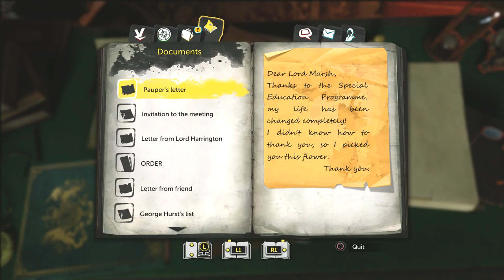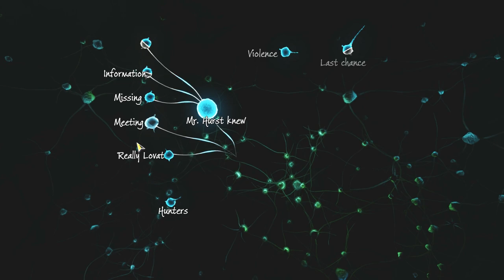SHERLOCK HOLMES: THE DEVIL'S DAUGHTER - SNEAKING AROUND!! (Walkthrough Part 5 With Commentary)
SHERLOCK HOLMES: THE DEVIL'S DAUGHTER - SNEAKING AROUND!! (Walkthrough Part 5 With Commentary) PS4 Gameplay.